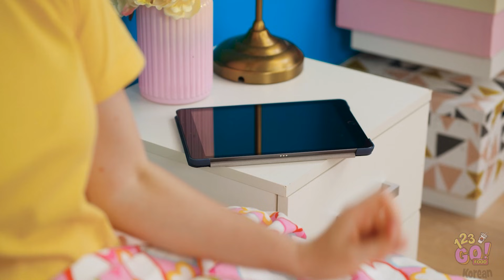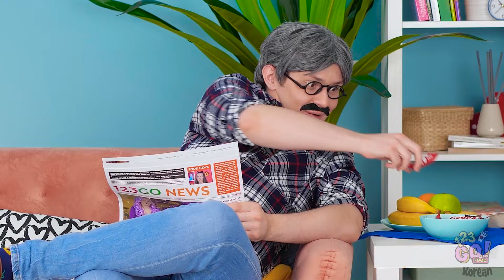다들 공감할 수 있는 재미있는 요리 상황 || 123 GO! FOOD의 재미있는 순간들